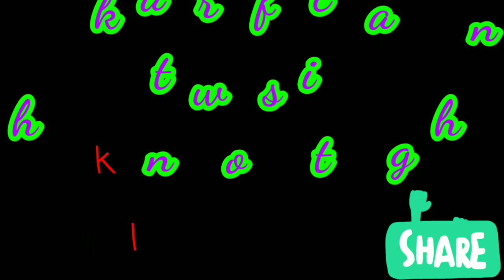I don't know what is going on??????😅